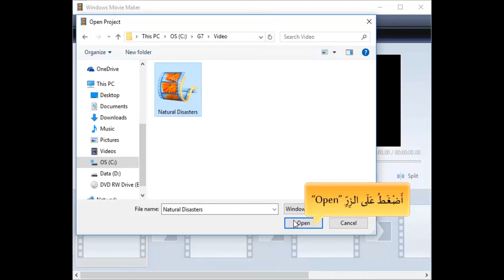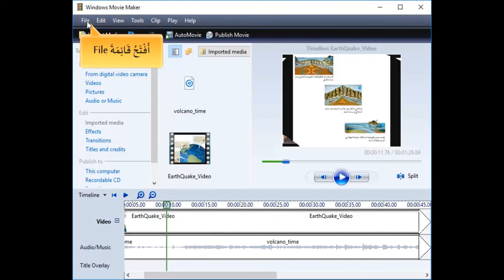برنامج معالجة مقطع فيديو - يدرج أصواتا خلفية لمقاطع ف.. - تقنية المعلومات والاتصال - الأول الإعدادي